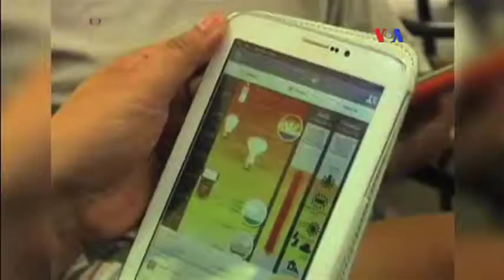En jaque, libertad de expresión en el mundo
Las violaciones a la libertad de expresión en el mundo alcanzaron su punto más alto en los últimos diez años.  Esta es la principal conclusión del informe anual sobre libertad de prensa presentado por la organización "Freedom House".